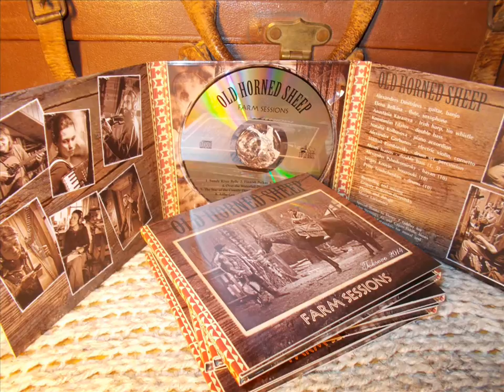Old Horned Sheep - Rosbif Waltz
Band: Old Horned Sheep
Album: Farm Sessions
Genre: Folk
Country: Russia
Year: 2014

Old Horned Sheep is a traditional music band playing tunes and songs from different parts of Europe and America, experimenting with genres and styles, however, trying to be true to the roots and spirit of traditional music.

Members:
Alexander Dmitriev - guitar, banjo
Elena Belkina - flute, saxophone
Anastasia Karaseva - irish harp, tin whistle
Konstantin Filatov - double bass
Natalia Kolbasova - piano accordion
Aleksandre Gorbunov - electric violin, cornetto
Mikhail Rombievsky - drum set, percussion
Aleksei Ivanov - double bass (1,5)
Alexander Pshedromirsky - bayan (10)
Sergey Kouyin - bouzouki (10)
Pyotr Troshchenkov - drums (10)

Recording and mixing:
Grigory Kuzmin Desnitsky

Photos and design:
Maria Larionova

Tracklist:
1. Sunday River Belle
2. Finnish Polkas
3. John Stenson's #2
4. Over the Waterfall / Duck of the Pond
5. The Star of the County Down
6. Cajun Fiddle
7. Rosbif Waltz
8. Ailbe Grace's Polka / Dennis Murphy's Polka
9. Two Breton Dances
10. У утушки